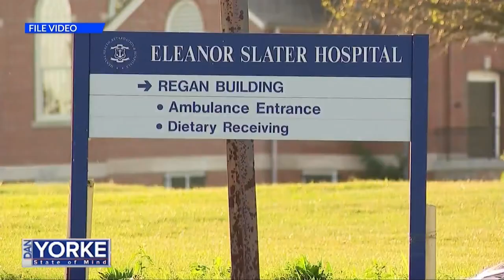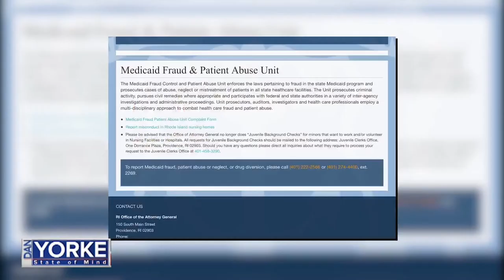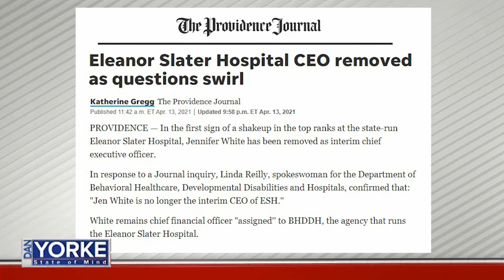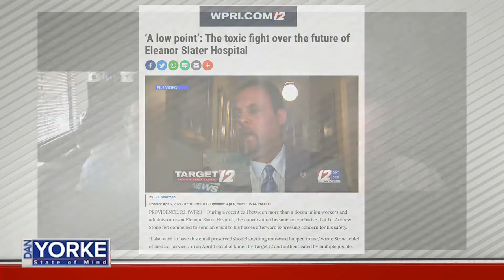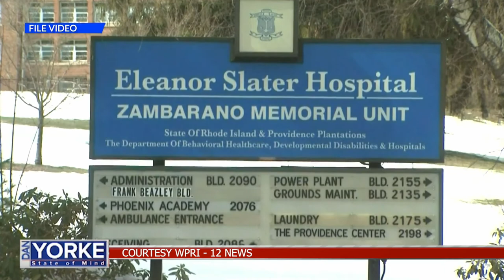DYSOM 4/16/21: Mike Sabitoni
Business Manager of the R.I. Laborers District Council Mike Sabitoni joins Dan Yorke to discuss the controversy and uncertain future surrounding the state-run Eleanor Slater Hospital and it's Zambarano Unit.